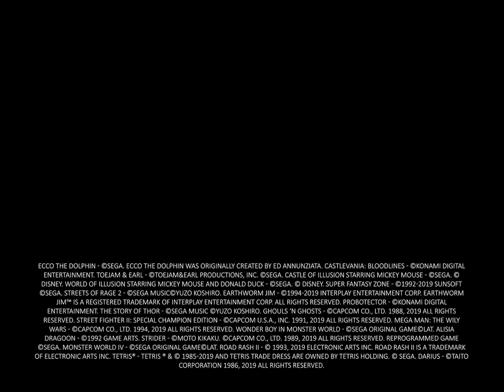Sega Genesis mini commercial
Sega Genesis mini 30th anniversary commercial.